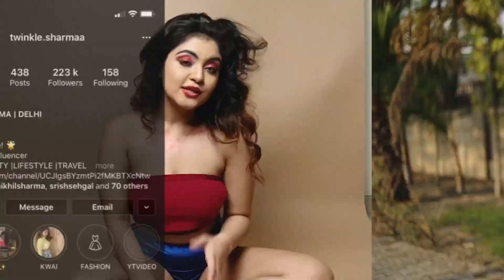INTRODUCTION VIDEO | Twinkle Sharma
I’m taking this opportunity to create detailed content filled with my daily life events and some really inspiring stories.

Some of the topics mentioned below are the most requested on my Instagram channel.
My Weightloss Journey,
How I became an Influencer,
My Inspiration..
How to manifest using Law of Attraction
How I manage studies and shoots,
and other things related to fashion and beauty ofcourse...

I’ll definitely be making detailed videos on these and you can also request anything that you would like to see on my channel.

In case you have any queries, DM on Instagram or shoot an Email.